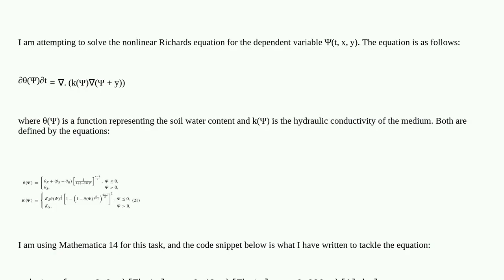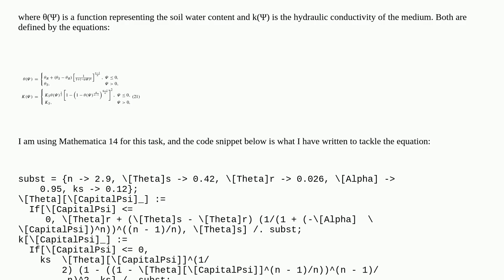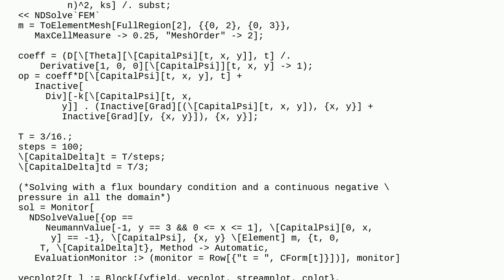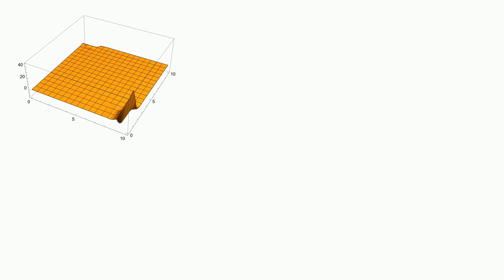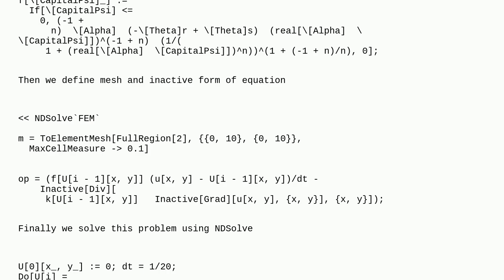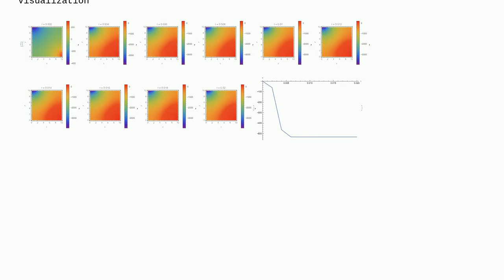Mathematica: Solve Richards equation for unsaturated soils with FEM (NDSolveValue)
Solve Richards equation for unsaturated soils with FEM (NDSolveValue)

A special thanks goes out to the community

  finite-element-method differential-equations mass-transport fluid-dynamics